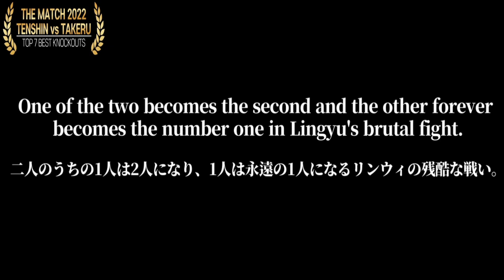【THE MATCH 2022】那須川 天心Nasukawa Tenshin vs 世川 武尊Takeru Segawa ► TOP 7th to 1st KO!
こんにちは！
これは、ファイターへのキックボクシングのオマージュです🙏

最高のキックボクシングの試合は、6月19日に東京の東京ドームで開催されます。

このトーナメントは、マッチ2022と呼ばれ、日本のキックボクシングの2つの山脈であるライズキックボクシングとK-1のチャンピオンが競い合います。

そのため、今回は、キックボクシングトリビュートのすべてのブラケットの中で最も一致するものをアップロードします。

両方のプレーヤーのベストマッチを見て、どちらが勝つかを予測します。

最初の1時間はメインイベントであり、那須川 天心 vs 世川 武尊 のノックアウトシリーズです.

これは最高の対戦です。
お互いのベストマッチを見て、誰が勝つかを推測しましょう。

キックボクシングのトリビュートの最新情報を入手するために、常にきちんとした編集とさまざまな格闘技を紹介します。

キックボクシングのトリビュート動画は、すべての武道に敬意を表しています。

Hello!
This is a kickboxing tribute to the fighters 🙏

The best kickboxing match will be held on June 19th at the Tokyo Dome in Tokyo, Japan.

In this tournament, which is called The Match 2022, the champions of Rise Kick Boxing and K-1, the two mountain ranges of Japanese kick boxing, will compete.

So, this time, I'm going to upload the best matches of all the brackets in Kickboxing Tribute.

Take a look at the best matches of both players and predict which one will win.

The first hour is the main event, the knockout series of Tenshin Naskawa vs Takeru Segawa.

This is the best matchup.

Let's see each other's best matches and guess who will win!

The kickboxing tribute video pays tribute to all martial arts.

    00:00 intro

(7)00:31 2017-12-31 Rizin FF 9 / 那須川 天心Tenshin Nasukawa vs 浜本“キャット”雄大Yuta “Cat” Hamamoto

(7) 00:57
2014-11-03 K-1 World GP 2014 -65kg Championship Tournament / 世川 武尊Takeru Segawa vs 河部 大雅Taiga Kawabe

(6) 01:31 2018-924 K1 World GP 2018: inaugural Cruiserweight Championship Tournament / 世川 武尊Takeru Segawa vs Daniel Puertas Gallardo

(6) 02:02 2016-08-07 Kunlun Fight 49 / Rebels 45 / 那須川 天心Tenshin Nasukawa vs  Lin Bin

(5) 02:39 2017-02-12 Knock Out Vol. 1 / 那須川 天心Tenshin Nasukawa vs Amnat Ruenroengอำนาจ รื่นเริง

(5) 03:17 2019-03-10 K-1 World GP 2019: K’FESTA 2 / 世川 武尊Takeru Segawa vs Yodkitsada Yuthachonburi ยอดกฤษดา ยุทธชลบุรี

(4) 03:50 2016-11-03 K-1 World GP 2016 Featherweight World Tournament, Semi Finals / 世川 武尊Takeru Segawa vs Yun Qi贠奇

(4) 04:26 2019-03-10 Rise World Series 2019 First Round, - 58 kg Tournament Quarter Final / 那須川 天心Tenshin Nasukawa vs Federico Roma

(3) 05:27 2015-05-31 Rise 105 / 那須川 天心Tenshin Nasukawa vs Yuta Murakoshi村越 優汰

(3) 06:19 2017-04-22 K-1 World GP 2017 Super Bantamweight Championship Tournament / 世川 武尊Takeru Segawa vs Victor Saravia

(2) 06:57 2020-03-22  K-1: K’Festa 3 / 世川 武尊Takeru Segawa vs Petchdam Petchkiatpetchเพชรดำ เพชรเกียรติเพชร

(2) 07:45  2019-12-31 Rizin 20 - Saitama / 那須川 天心Tenshin Nasukawa vs Rui Ebata江幡塁

(1)08:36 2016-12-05  Knock Out Vol. 0 / 那須川 天心Tenshin Nasukawa vs Wanchalong PK.Saenchai วันฉลอง

(1)09:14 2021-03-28 K-1 World GP 2021: K’Festa 4 Day.2 / 世川 武尊Takeru Segawa vs Leona Pettas レオナ・ペタス

10:19 ending

那須川 天心Tenshin Nasukawa vs 浜本“キャット”雄大Yuta “Cat” Hamamoto

世川 武尊Takeru Segawa vs 河部 大雅Taiga Kawabe

世川 武尊Takeru Segawa vs Daniel Puertas Gallardo

那須川 天心Tenshin Nasukawa vs Lin Bin

那須川 天心Tenshin Nasukawa vs Amnat Ruenroengอำนาจ รื่นเริง

世川 武尊Takeru Segawa vs Yodkitsada Yuthachonburi ยอดกฤษดา ยุทธชลบุรี

世川 武尊Takeru Segawa vs Yun Qi贠奇

那須川 天心Tenshin Nasukawa vs Federico Roma

那須川 天心Tenshin Nasukawa vs Yuta Murakoshi村越 優汰

世川 武尊Takeru Segawa vs Victor Saravia

那須川 天心Tenshin Nasukawa vs Rui Ebata江幡塁

那須川 天心Tenshin Nasukawa vs Wanchalong PK.Saenchai วันฉลอง

世川 武尊Takeru Segawa vs Leona Pettas レオナ・ペタス

kickboxing knockouts
mma knockouts
muaythai knockouts
kickboxing knockouts 2022
mma knockouts 2022
muaythai knockouts 2022
キックボクシング
ノックダウン ko集
ko集 キックボクシング
キックボクシング 2022
ムエタイko集
ムエタイ2022
มวยไทย
มวยไทย ko
มวยไทย ko 2022
มวยไทย 2022
boxing ko
boxing ko 2022

KICKBOXING TRIBUTE INSTAGRAM.

# 世川武尊 # 那須川天心